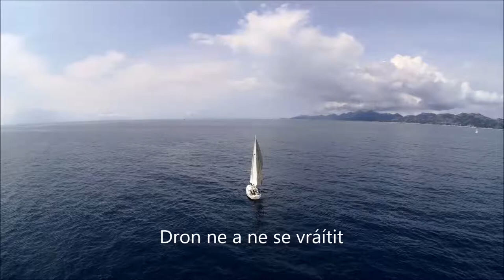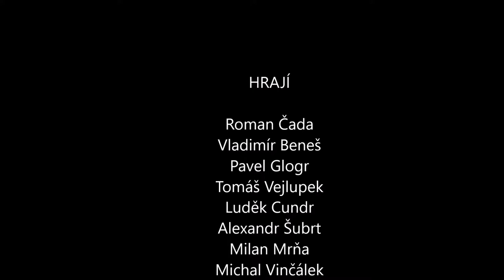Velikonoční regata 2017 - z paluby a z drona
Loď č. 6 se umístila na 6-tém místě
Kapitán Roman Čada